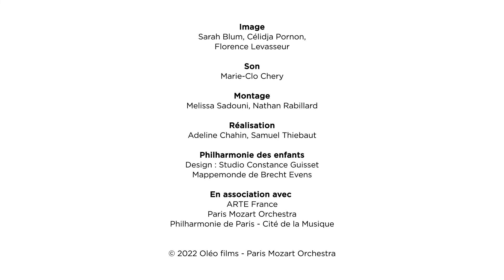Anna Sułkowska-Migoń | La Maestra 2022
Meet Anna Sułkowska-Migoń, laureate of La Maestra 2022 1st Prize & Generation Opera Prize.

🙋🏼‍♀️ Anna Sułkowska-Migoń is currently Conductor-Resident at The Polish Sinfonia Iuventus Orchestra and conducts Ars Cameralis Choir. She is an award recipient of the 2022/2024 Taki Alsop Conducting Fellowship Program. She completed a bachelor’s degree at The Feliks Nowowiejski Academy of Music and is currently a master’s student at The Krzysztof Penderecki Academy of Music, where she studies symphonic conducting in the class of Łukasz Borowicz and choral conducting in the class of Lidia Matynian and Andrzej Korzeniowski. Last year, she won conducting masterclasses with Marin Alsop and The Polish National Radio Symphony Orchestra and was a participant of The Leadership Management Course with lecturers such as Simon Rattle and Paavo Jarvi.

⭐️ Created in 2019 by the Paris Mozart Orchestra and Philharmonie de Paris, La Maestra International Competition and Academy for women conductors aim to highlight and give professional opportunities to conductors from all over the world, with no age limit. The second edition of La Maestra Competition took place on 3-6 March 2022.

Image
Sarah Blum, Célidja Pornon, Florence Levasseur

Sound
Marie-Clo Chery

Editing
Melissa Sadouni, Nathan Rabillard

Realisation
Adeline Chahin, Samuel Thiebaut

Philharmonie des enfants
Design: Studio Constance Guisset
World map by Brecht Evens

ARTE France
Paris Mozart Orchestra
Philharmonie de Paris - Cité de la Musique